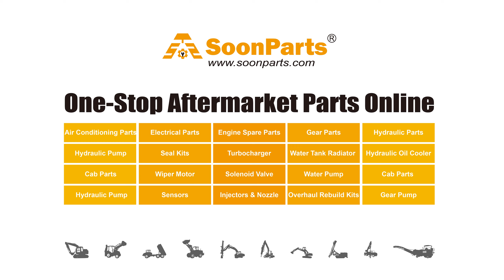SoonParts Turbocharger 2674A404 2674A431 Turbo GT2556S for Perkins Engine 1104A-44T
We Sell New, Aftermarket Parts Only. OEM And Model Numbers Are Provided For Reference Purposes Only.SoonParts Mechanical & Electrical Co., Ltd is one-stop online store for Excavator, Loaders, Bulldozers, Forklifts, Tractors Aftermarket Spare Parts. high-quality Aftermarket Spare Parts Fits Cat, Kobelco, Daewoo, Doosan, Hyundai, Jcb, Komatsu, Kubota, Volvo, Yanmar. 80,000+ parts in stock, Fast shipping worldwide, safe shopping.